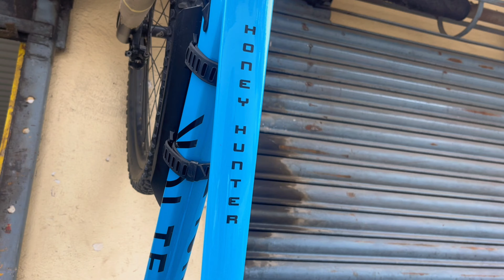TO” much expensive guys😱😱yatro mahango tuls pane. Hunxa raixa😭🫣@mtbanish